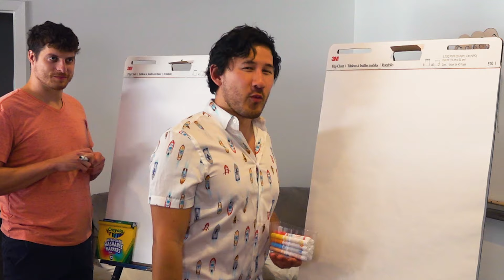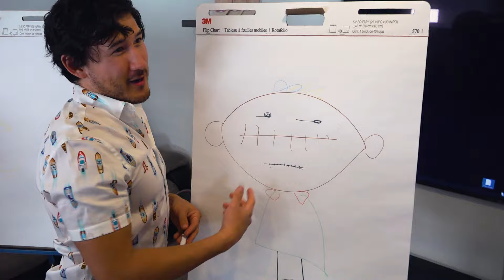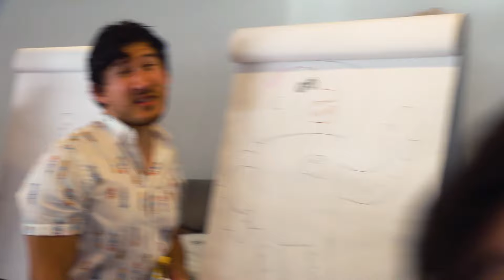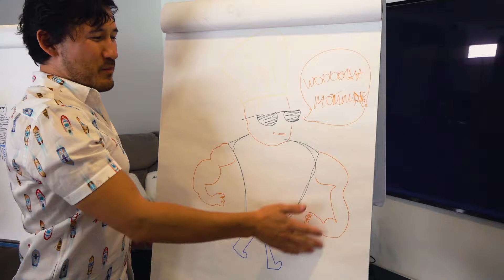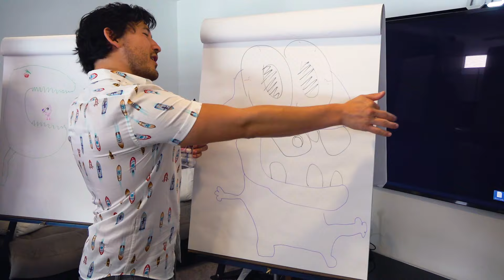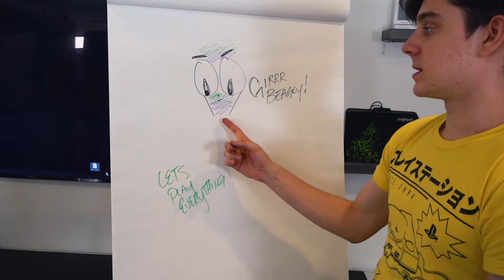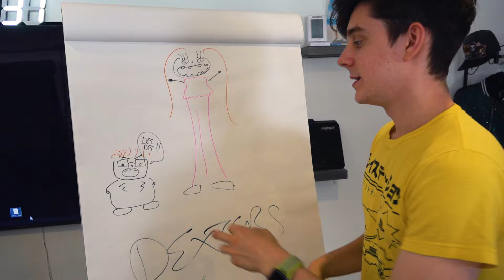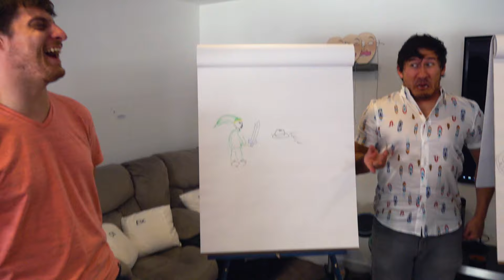We Draw Cartoon Characters FROM MEMORY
These classic cartoon characters don't deserve this kind of treatment... but we're gonna try to draw them from memory anyway!